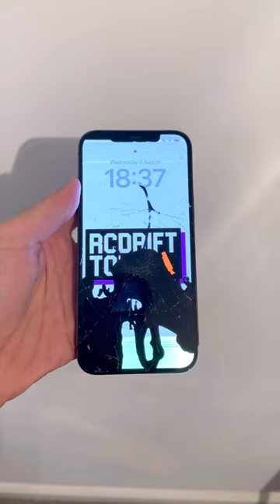How I broke my phone 🤦‍♂️